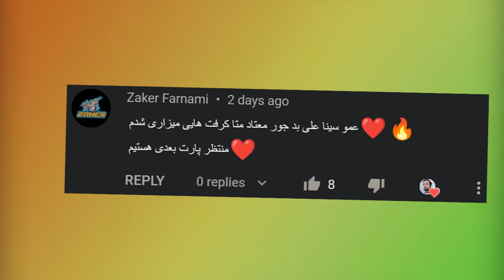تو متاکرفت شهردار شدم و جزیره رو بازسازی کردم| Metacraft SMP #11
Edit & Thumbnail By: arminhadadi